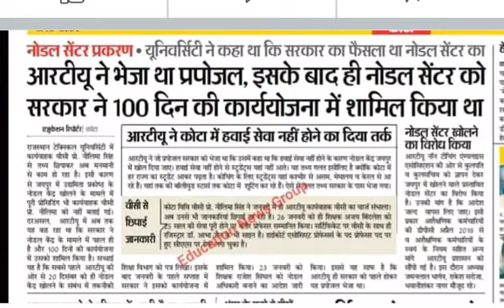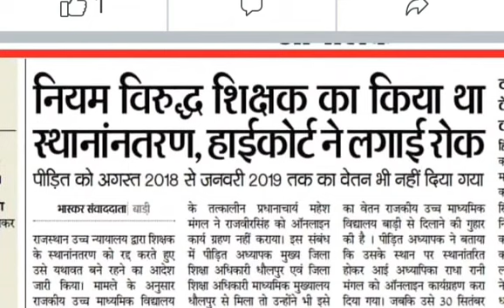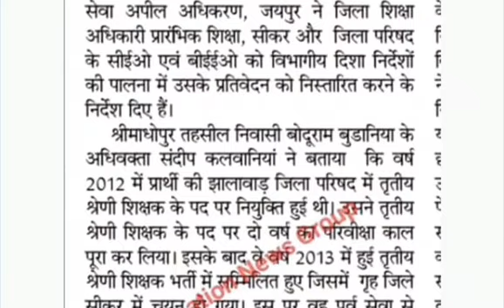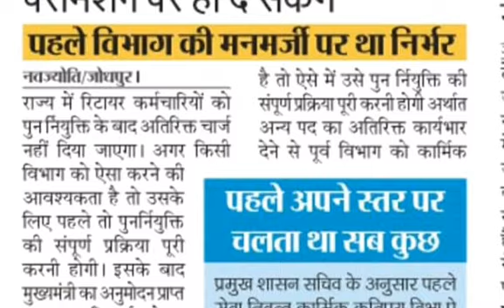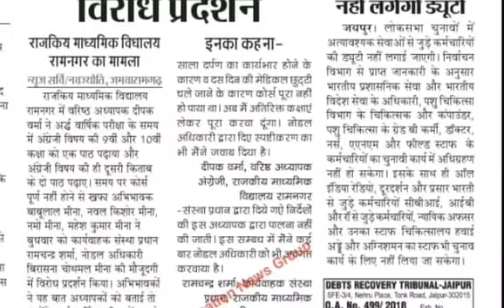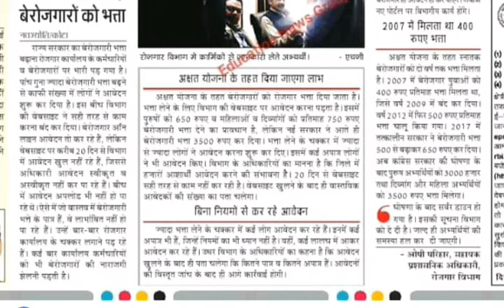8 February 2019 राजस्थान शिक्षा समाचार Rajasthan Education News Today